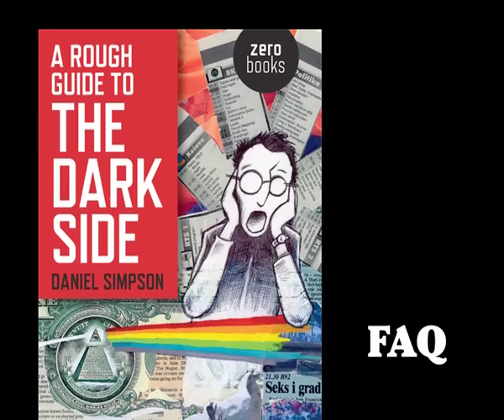FAQ: A Rough Guide To The Dark Side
Ever dreamed of changing the world? Daniel Simpson shows how not to do it.

His memoir charts a gonzo career at The New York Times. Ambitious and idealistic, he was hired to report on the Balkans but quit within months, freaked out by his editor's zeal for starting wars. Disillusioned, Daniel went native in Belgrade. Together with the charismatic G, who'd appeared one night in lavish puffs of dope smoke, he decided to organize Serbia's version of Woodstock: a festival on an island in the Danube.

Music could revolutionize the country. It was run by a wartime mafia, and most young people dreamed of leaving. But what if they made it Ibiza crossed with Glastonbury? To fund this transition, they hustled Daniel's contacts, but shady local businessmen had other ideas. Mr Big muscled in, and embroiled them with his henchmen.

Why do good intentions go awry? With brutally honest humor, Daniel recounts his journey to the edge, and a desperate drug-fuelled quest for the truth. A Rough Guide To The Dark Side is a real-life trip through Balkan organized crime. More irreverent than McMafia, it has the vicarious kicks of Mr Nice and Shantaram, in the travelogue style of Bill Bryson or Tony Hawks, but with added bile and an overdose of hubris.